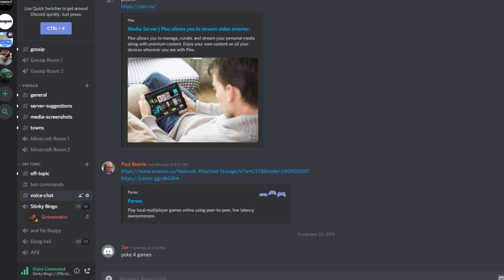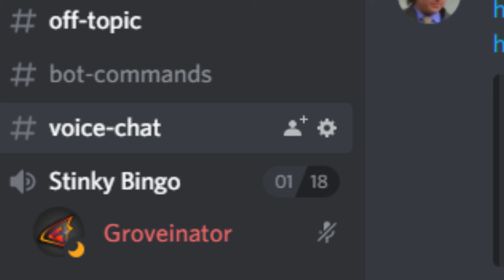Alone in Discord